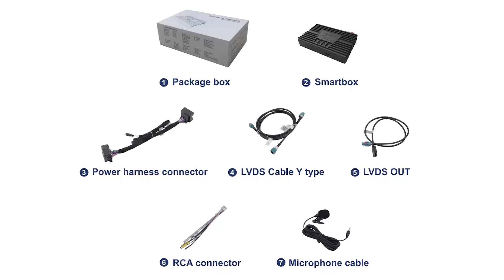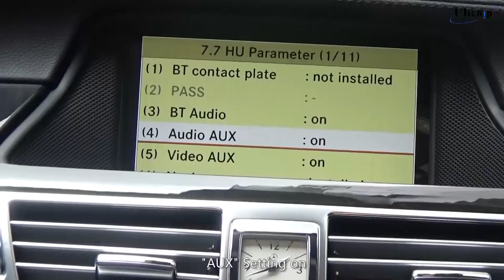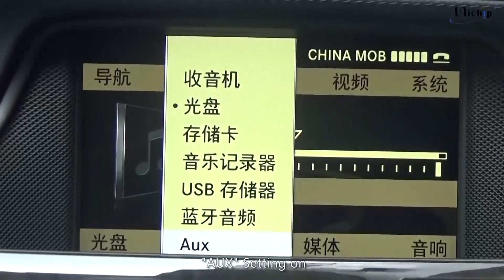Retrofitting Unichip Apple CarPlay Wireless for Mercedes CLS300 NTG4.5 HU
This video shows the Unichip Apple CarPlay Wireless for Mercedes CLS300 NTG4.5 HU, all performance via OEM Integrated. more details